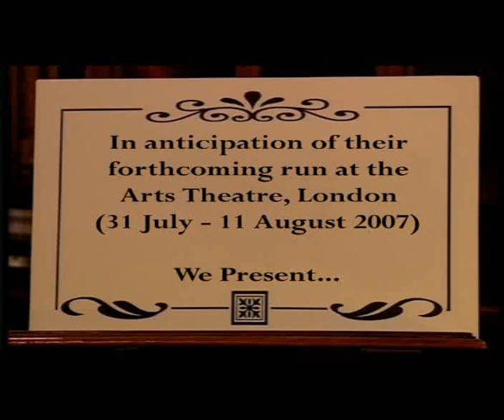The Ornate Johnsons' Edwardian Spectacular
Preview for The Ornate Johnsons Edwardian Spectacular at The Arts Theatre, London, from 31st July to 11th August 2007